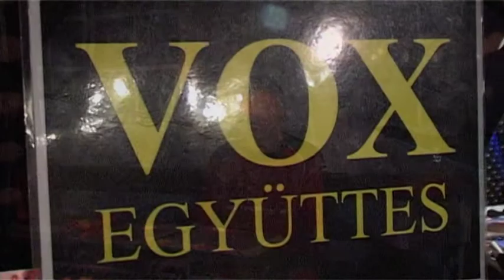Vox Együttes 1